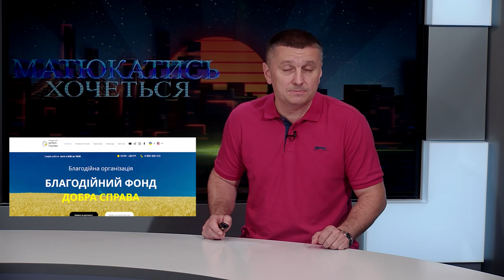Повістки алконавтам, батюшка-рейдер та черговий скандал з гумдопомогою у Луцьку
Сьогодні розкажемо про специфічне посилення для ЗСУ на Волині – повістки вручають «алконавтам». Розкажемо про батюшку, який перекваліфікувався в рейдера, та спробуємо розібратись у черговому скандалі з військовою гуманітаркою. Приємного перегляду)